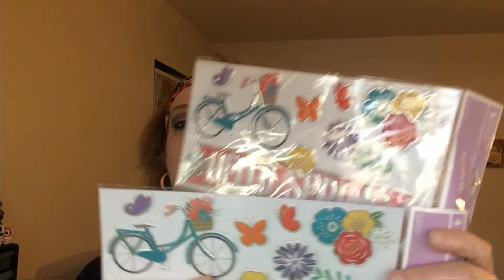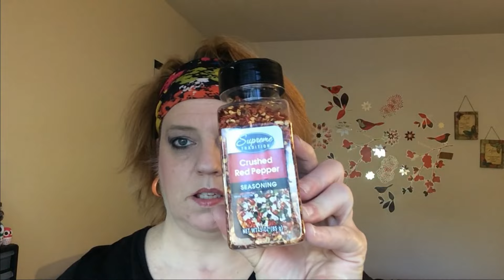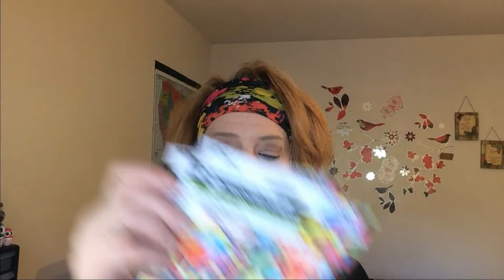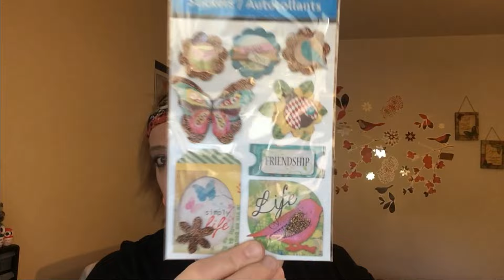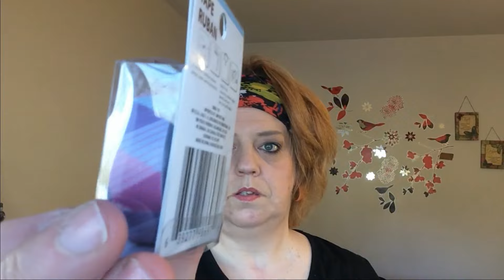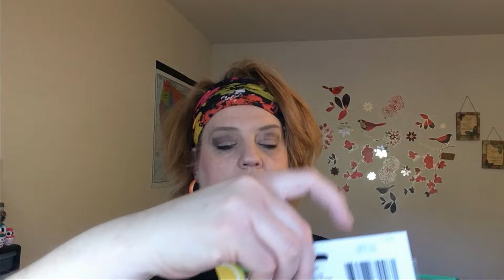Dollar Tree Haul - New Stickers ~ Washi!!!! ~ Target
A Dollar Tree haul with new stickers!  The Washi!  A Haul video with this and much much more!  Also some Target Haul in here!!